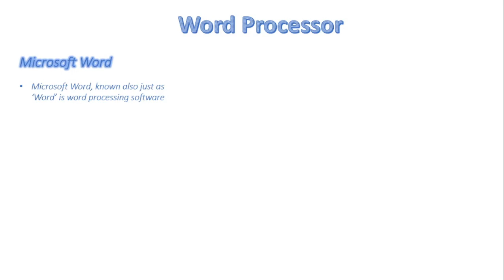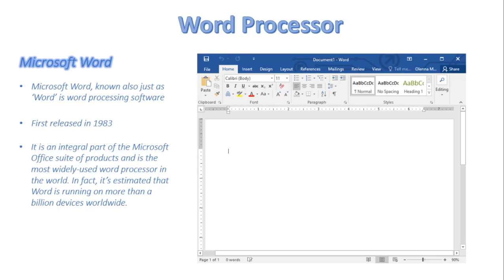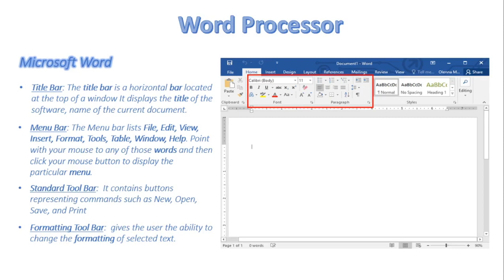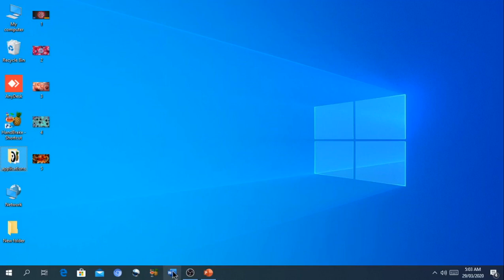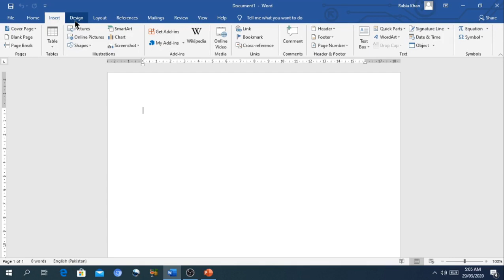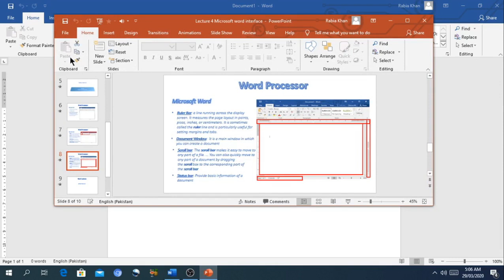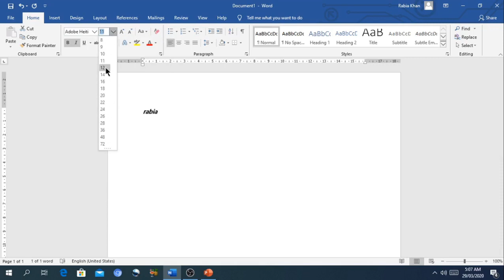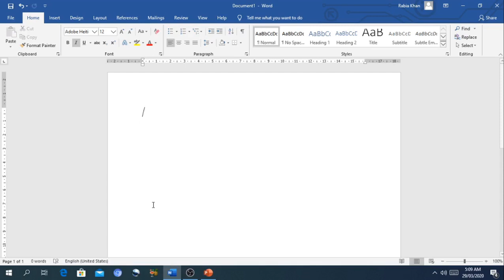FSc Computer Science Book 1, CH 8, LEC 115: Interface Of Microsoft Word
In this video, we will discuss
- Starting to use word processor
- Word processor interface